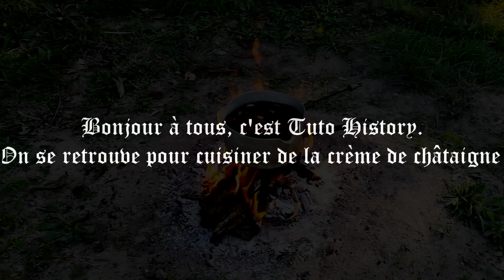CUISINER DE LA CRÈME DE CHÂTAIGNE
On se retrouve pour cuisiner de la crème de châtaigne. C’est parti !

Contrairement aux autres confitures, la crème de châtaignes réunit à la fois la saveur et la texture si particulière de la chair. C'est bien connu, les choses les plus piquantes et coriaces dissimulent souvent un cœur en or.

Cette vidéo vous montre comment cuisiner de la crème de châtaigne.

Il vous faudra :

- des châtaignes
- du sucre brun
- de l’eau
- des gousses de vanille
- etc …

Tuto History®